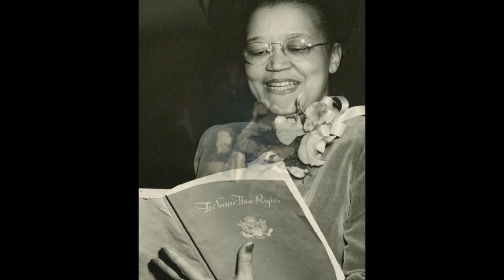Biography of Sadie Alexander | History | Lifestyle | Documentary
Sadie Alexander was an American economist, lawyer and civil rights advocate who achieved multiple firsts as a Black woman in the 20th century.
Who Was Sadie Alexander?
Sadie Tanner Mossell Alexander broke barriers throughout her life. Born at the end of the 19th century, she was the first Black American to get a Ph.D. in economics, and was the second Black woman to earn a Ph.D., receiving hers just a day after the first. In addition, Alexander was the first Black woman to graduate from the University of Pennsylvania's law school and to be admitted to the Pennsylvania bar. She used her skills to fight for civil rights for Black Americans and served on President Harry Truman's Committee on Civil Rights. She was also appointed to the White House Conference on Aging by President Jimmy Carter.